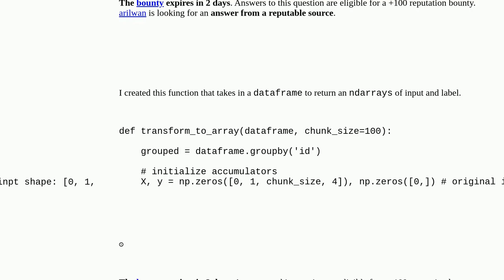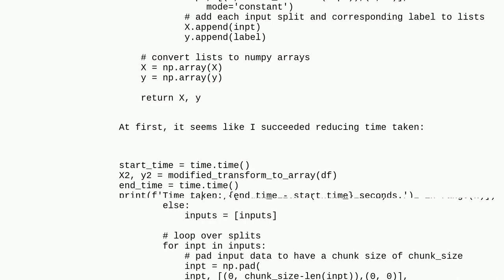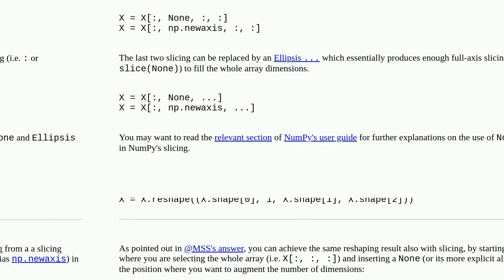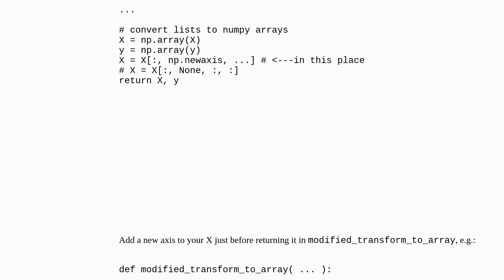How do I modify this function to return a 4d array instead of 3d?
A special thanks goes out to the community

  dataframe pandas python numpy numpy-ndarray